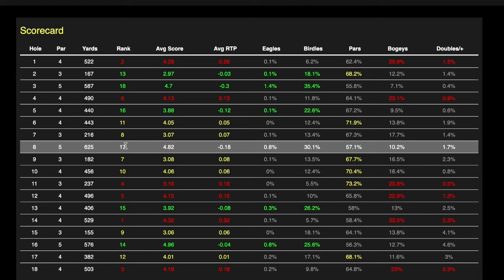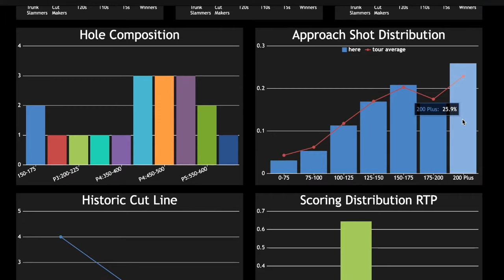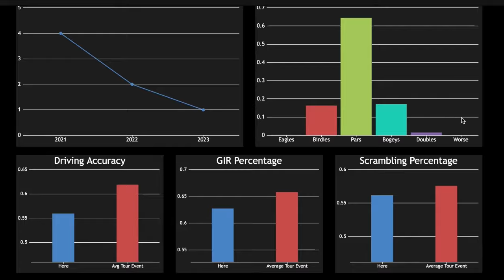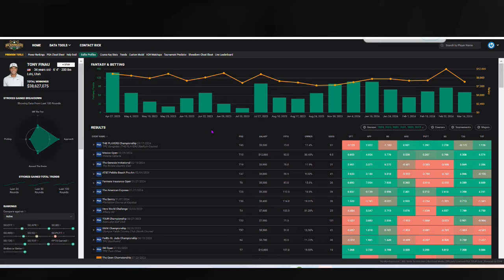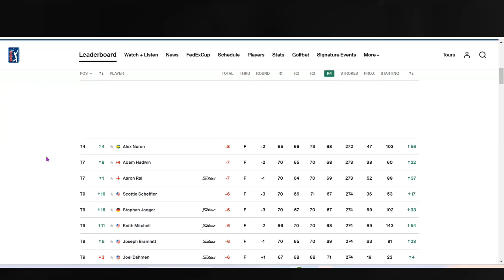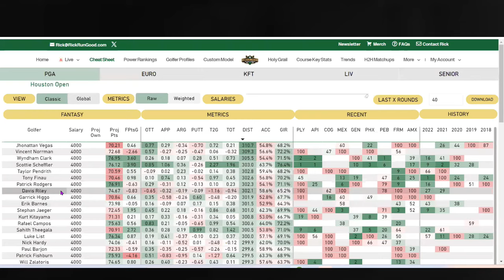2024 PGA Houston Open | Course Preview | Research & Picks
2024
In depth course overview - Stat breakdown, One-&-Done
Opening Player Pool

$3 Entry- Top 5 Paid - 75 entries! (And Growing)